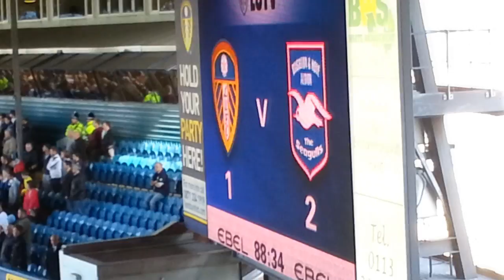Leeds v Brighton 27 April 2013 (1-2)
Who's that man from Argentina, Who's that man we all adore, Leonardo is his name and he scores a goal again and we wont mention Murray anymore!

Go Left Go Left
Go left right left
Go left go right go pick up your steps go left go right go left
He shot he scored
It must by our Peter Ward
Have you seen the Muppet show?
It's on at Selhurst Park you know
People wanna know
Who we are
And so we tell 'em
We are the famous
The famous Brighton
So off Palace
'Cos we are Brighton, Super Brighton.